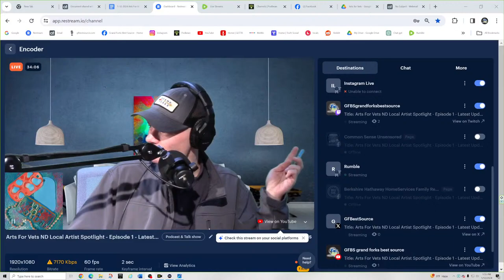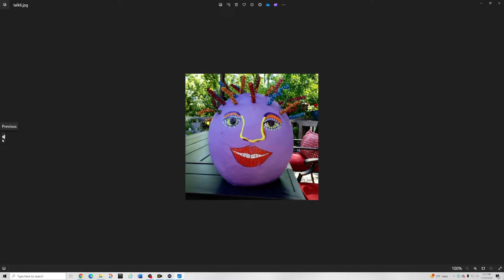Arts For Vets ND Local Artist Spotlight - Episode 1 - Latest Updates with Kimberly Forness-Wilson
On the debut episode of Arts for Vets ND Local Artist Spotlight, Arts for Vets Executive Director, Kimberly Forness-Wilson is in the studio to recap the latest events and news at Arts For Vets ND, and go over upcoming events! - To find out more about Arts For Vets or call or visit their gallery in Grand Forks at 215 North 3rd Street. To listen to the introductory episode of Local Artist Spotlight, please visit this

- Show is recorded at Grand Forks Best Source.